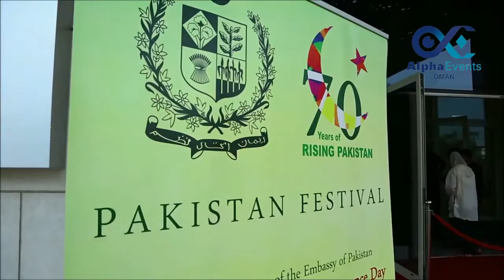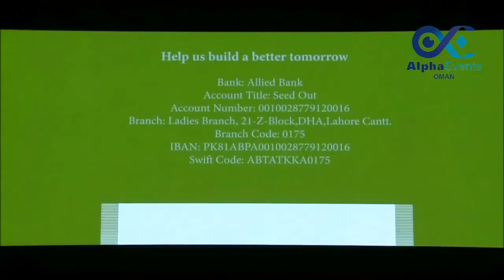Pakistan Festival Muscat 2019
سلطنت عمان کے انچاسویں یوم النہضہ  کی مناسبت سے پہلی بار سفارت خانہ پاکستان ۔مسقط کی سرپرستی میں الفا ایونٹس عمان کی انتظامی معاونت سے  عمان کنونشن اینڈ ایگزیبیشن سنٹر کے آڈیٹوریم میں ایک شاندار اور تاریخی "پاکستان فیسٹیول"منعقد ہوا ، جس میں سفیر پاکستان کی گزارش پر عمانی شاہی گھرانے کی ایک اہم اور معزز و محترم شخصیت نے بطور مہمان خصوصی شرکت فرمائی ۔ اس یادگار فیسٹیول میں پاکستان کے چند مایہ ناز اور نام ور دانشوروں اور فنکاروں نے عمانی حکومت اور عوام کو خراج تحسین پیش کرنے کے علاوہ اپنی تہذیب و ثقافت کے حوالے سے وطن عزیز پاکستان کا خوب نام روشن کیا ۔ فیسٹیول میں معروف دانشور امیر حمزہ کے جریدے "اسلامک سالیڈیرٹی میگزین" کی رونمائی بھی ہوئی ۔ شہرت یافتہ عمانی گلوکار ہیثم رافی نے بھی اس دلکش تقریب میں اپنی سریلی آواز کا خوب جادو جگایا اور اہل پاکستان کے دل موہ لئے ۔ پاکستانیوں کی ایک بڑی تعداد کے علاوہ کچھ عمانی مہمانوں اور دیگر غیر ملکیوں نے بھی اس میں بھرپور شرکت کی ، جن میں خواتین بھی شامل تھیں ۔ اس فیسٹیول کے تمام اخراجات مقامی پاکستانی بزنس کمیونٹی کی کچھ ممتاز شخصیات نے ادا کیے جبکہ اس کے عمدہ اور بہترین  اہتمام کے ضمن میں سفیر پاکستان علی جاوید اور اس فیسٹیول کے محرک و روح رواں ، مقبول و مشہور شاعر قمر ریاض اور ان کی متحرک و منظم ٹیم نے نمایاں کردار ادا کیا ۔ ممتاز بزنس مین اور الفا ایونٹس عمان کے مینجنگ ڈائریکٹر ، فہد اویس منیر کی جانب سے راقم الحروف مروّت احمد اس منفرد فیسٹیول کو انتہائی کامیاب بنانے میں تعاون کرنے والے ہر ادارے اور تمام افراد کا بے حد شکریہ ادا کرتا ہے ۔